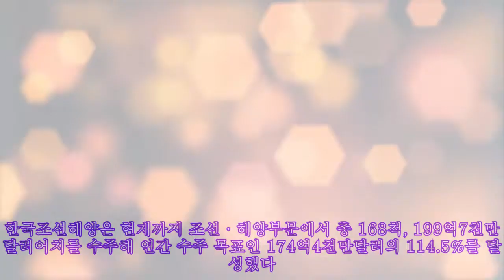한국조선해양, LNG 추진 車운반선 2척 3천318억원에 수주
한국조선해양, LNG 추진 車운반선 2척 3천318억원에 수주 현대중공업그룹의 조선 지주사인 한국조선해양은 중동 소재 선사와 액화천연가스(LNG) 추진 자동차운반선(PCTC) 2척에 대한 건조 계약을 체결했다고 14일 밝혔다. 총 수주금액은 3천318억원이다. 이번에 수주한 PCTC는 전남 영암의 현대삼호중공업에서 건조돼 2025년 하반기까지 선주